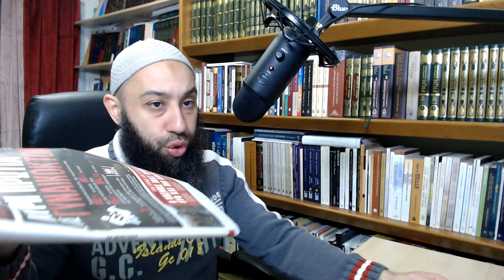Podcast 64: Συγκρίνοντας την γυναίκα στο Ισλάμ με την γυναίκα στη Δύση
Δείτε στο Podcast του Eldin’s Journal # 64: Η γυναίκα στο Ισλάμ σε σύγκριση με μια γυναίκα στην Δύση. Κοσμοαντιλήψεις, τρόπος ζωής, δικαιώματα, ελευθερίες και το ζήτημα της καταπίεσης. Για πρώτη φορά αντιστρέφουμε τους όρους και εξετάζουμε την θέση που θέλει την Μουσουλμάνα καταπιεσμένη και την γυναίκα της Δύσης ελεύθερη. Είναι πράγματι έτσι; Συγκρίνουμε τις ζωές και τους κόσμους ανάμεσα στις δυο γυναίκες και τέλος φέρνουμε στην επιφάνεια μια πρόσφατη Ευρωπαϊκή έρευνα για την μεταχείριση της γυναίκας στον Ευρωπαϊκό κόσμο.